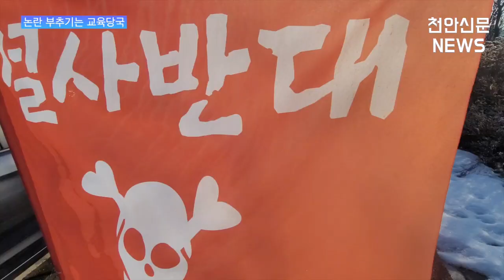[천안TV 뉴스] 5산단 폐기물 시설 관련 재측량 의견서 ‘비공개’…더욱 논란만 부추기는 교육당국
5산단 폐기물 시설 관련 재측량 의견서 ‘비공개’…더욱 논란만 부추기는 교육당국

■ 방송일 : 2023년 01월 16일(월)
■진행 : 정해인 아나운서
■취재 : 최영민 기자

(앵커멘트)

- 지난 2015년 천안교육지원청은 성남면에 자리한 제5일반산업단지 지정폐기물처리시설 사업과 관련 이 시설이 인근에 자리한 천남중학교 경계에서 200m를 초과한 위치에 있다며 이는 곧 학교보건법에 저촉되지 않는다고 적시한 공문을 천안시에 보낸 바 있는데요. 천안시는 이를 근거로 업체 측에 부지를 분양했고 사업이 진행 중이었습니다. 그런데 최근 이러한 내용을 정면으로 뒤집는 의견서가 교육지원청으로부터 나왔고 업체 측이 추진하던 사업은 좌초 위기에 직면했다고 하는데요. 어떻게 된 일인지 최영민 기자가 취재했습니다.

(취재기자)

- 지난 2015년 11월, 천안교육지원청은 천안제5일반산업단지 인근에 들어설 폐기물처리시설과 관련 이곳과 천남중학교와의 이격거리가 학교보건법이 정한 한도인 200m를 초과한다는 공문을 천안시에 보낸 바 있었는데요. 이 공문을 기반으로 시는 사업을 추진하는 업체에 토지를 분양했습니다.

그런데 7년 뒤인 지난해, 교육지원청은 갑자기 자체 시스템으로 다시 측정한 결과 199.81m의 이격거리가 발생해 이는 학교보건법에 저촉된다고 하면서 사업체 측은 이러지도 저러지도 못하는 상황에 이르렀습니다.

일이 시끄러워지자 천안교육지원청은 재측량을 통해 논란을 잠식시키고자 했습니다. 그러나, 천안TV 취재결과 지난 11일 천안시에 전해진 교육당국의 의견서는 비공개로 전환돼 자세한 내용은 알지 못하는 상황에 놓였습니다.

[천안교육지원청 관계자 : (2015년 공문에 보면) 보호구역 내에 저촉이 된다고 나와 있어요. (공문에 보면 저촉되지 않음이라고 돼있잖아요?) 그런데 그 내용을 좀 더 보시면 그 위에는 보호구역이 설정돼 저촉이 돼 있는거예요. 그것은 그 때나 지금이나 동일해요. 200m를 초과한다는 부분은 시설물 자체가 위치도를 표시해서 왔을 때 매립장 위치는 보호구역이 직선거리 200m 까지인데 일부만 걸릴 수 있어요.]

비공개 전환에 대해 이해할 수 없는 입장을 보인 천안교육지원청을 지켜본 업체 측은 앞으로 사업 진행이 되지 않을 시, 이에 상응하는 대처를 하게 될 것이라며 법적 공방도 불사하겠다는 뜻을 전했습니다.

[(주)넥서스에코텍 관계자 : (담당부서 팀장이) 저희 전화를 안 받아요. 본인들이 민감한 사안이라고 얘기를 해놓고 전화도 안 받는 행태는 저희는 납득이 안 갑니다. 이런 부분에 대해서는 실제 대응을 해야되겠죠.]

7년 만에 바뀐 천안교육지원청의 입장으로 인해 난처해진 천안시와 업체의 향후 거취는 의사결정권을 가진 금강유역환경청의 결정에 따르게 됐습니다. 다양한 의견을 종합해 앞으로 금강유역환경청이 내놓을 방침에 관심이 집중되고 있습니다. 천안TV 최영민입니다.